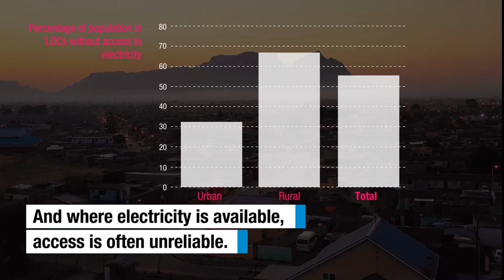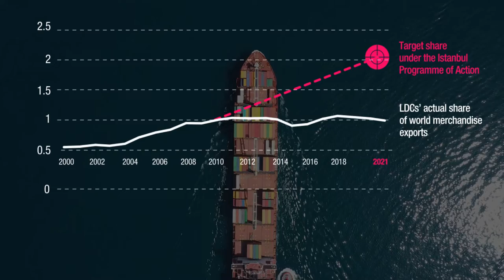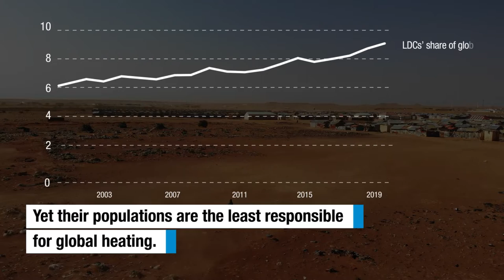The development challenges of the least developed countries in 4 charts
1.1 billion people live in least developed countries, or LDCs.

They continue to face major obstacles that block their sustainable development, including soaring debt, export marginalization, energy poverty and climate vulnerability.

The 5th UN Conference on Least Developed Countries is a chance to redefine their development strategies, and get LDCs the support they truly need to tackle their sustainable development challenges.